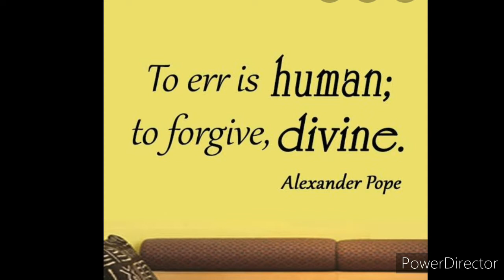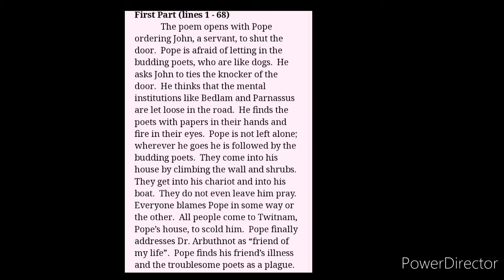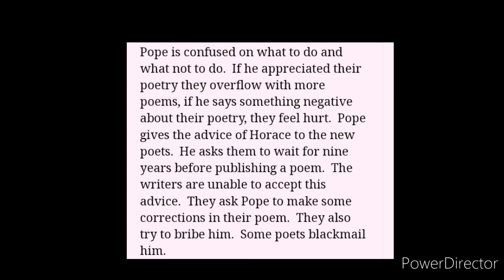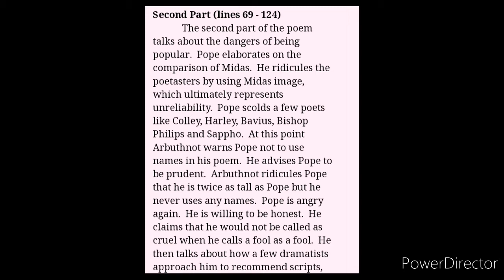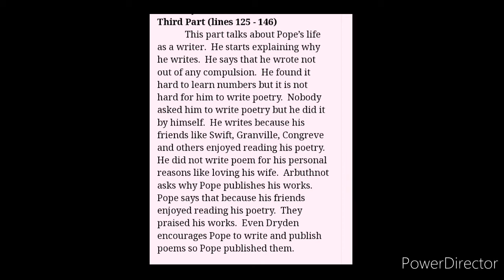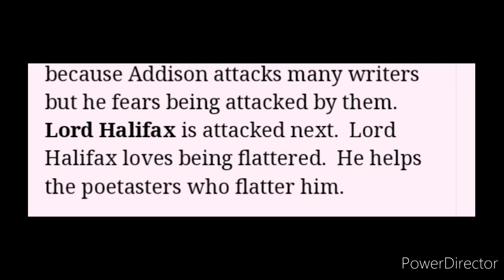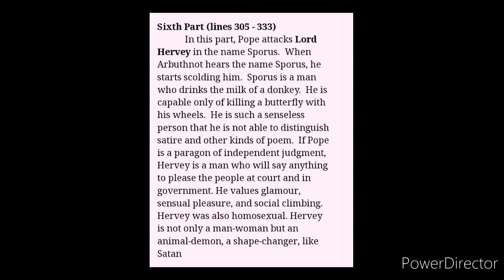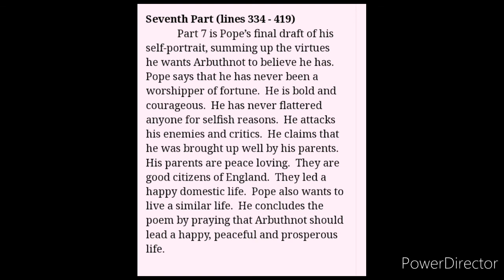An epistle to dr arbuthnot/ malayalam explanation/ Alexander pope.